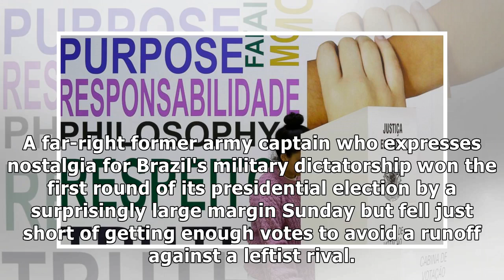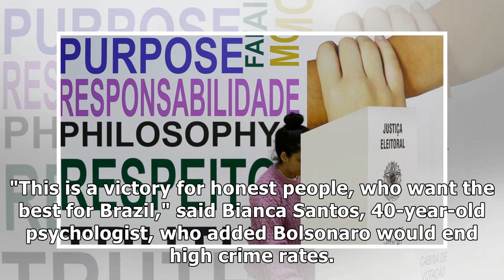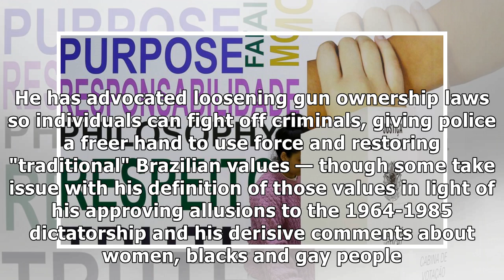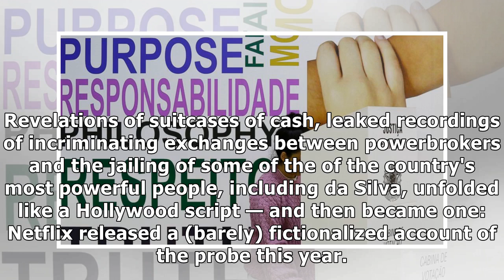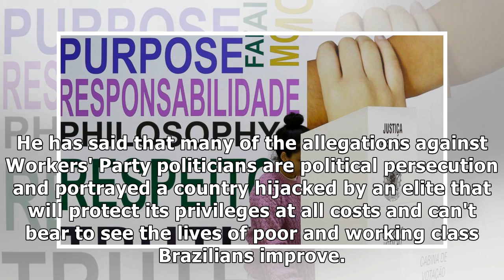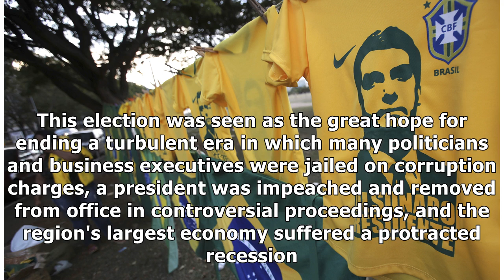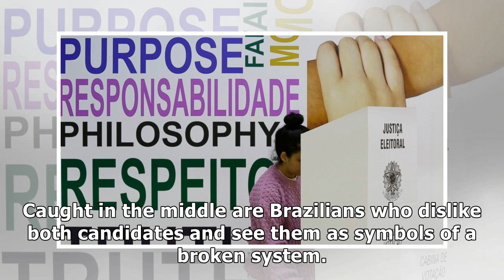Brazil's far-right candidate falls short of election stunner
A far-right former army captain who expresses nostalgia for Brazil's military dictatorship won the first round of its presidential election by a surprisingly large margin Sunday but fell just short of.